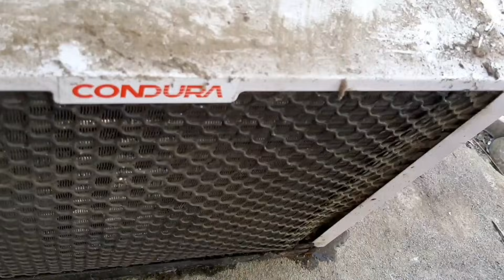How to clean your Window type Air Con. DIY - Tutorial / Air con mo linis mo!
This video is about DIY a cleaning tutorial of a window type air con after two years of consumption. We should be aware that  our ac needs cleaning at least twice a year for greater cooling efficiency and preventive maintenance of the unit.

RDC TV - ANG TECHNICIAN NG BAYAN!